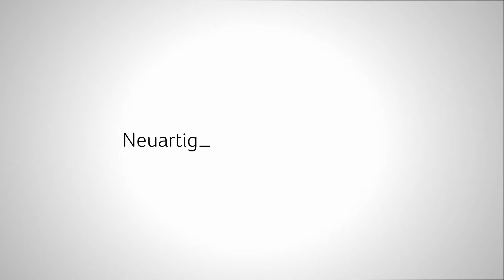Acer Spin-Serie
Acer hat seine Produktpalette leistungsstarker Convertible Notebooks um die Spin-Serie erweitert. Highlight der Serie ist das Spin 7 mit einer Bauhöhe von nur 10,98 mm. Sein Voll-Aluminium-Gehäuse beherbergt ein aus Corning® Gorilla®-Glas gefertigtes, fast randloses 35,6 cm (14-Zoll) IPS-Touch-Display mit Full-HD-Auflösung. Leistungsstarke Intel® Core™ i7-Prozessoren der siebten Generation sowie 8 GB RAM und schneller SSD-Speicher sorgen für kompromisslose Performance.